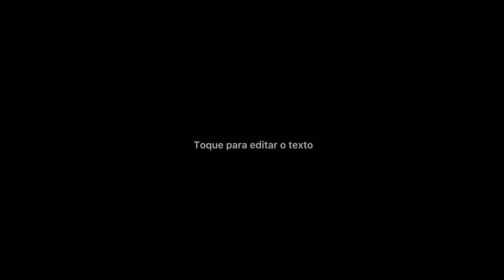CCB Cabreúva hino 290 - Sempre avante.